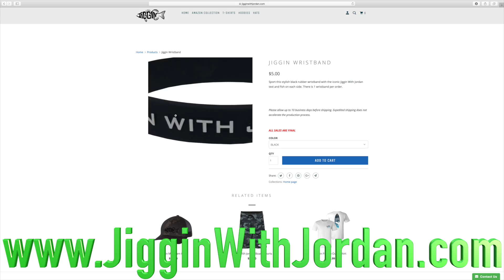Exploring Under SUPER Structures For Lost Treasure!! (giant barge) | Jiggin' With Jordan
In this video I team up with my friends and dive a few scary spots including a massive super structure to look for lost treasures!